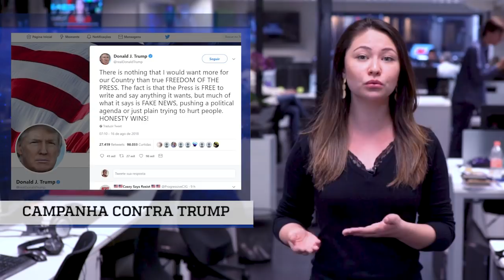Giro de Notícias Jovem Pan - 16/08/18 - Segunda Edição